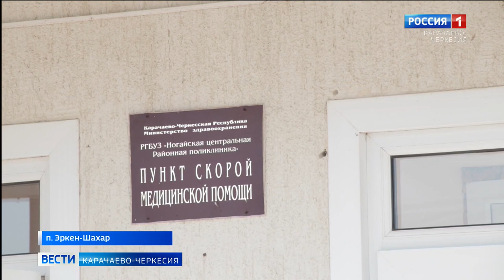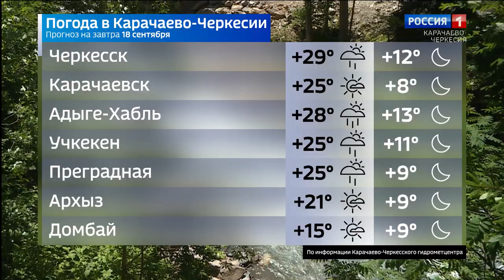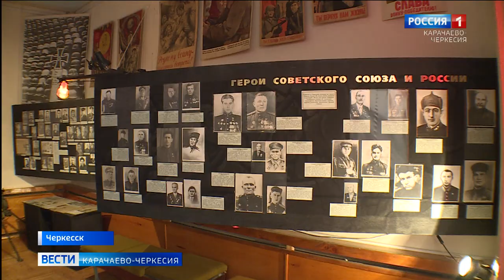Вести Карачаево-Черкесия 17.09.2020